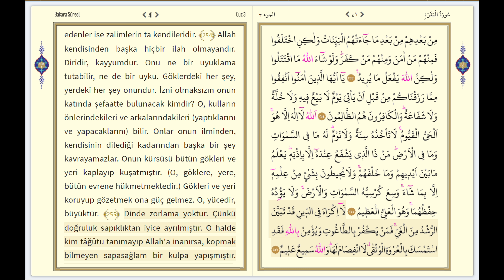kuranı kerim diyanet portalı Bakara Sûresi Sayfa 41 Ayet Ayet 3840x2160 4K ULTRA HD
)HAYAT'ÜS SAHABE
الهى انت مقصودى، ورضاك مطلوبى